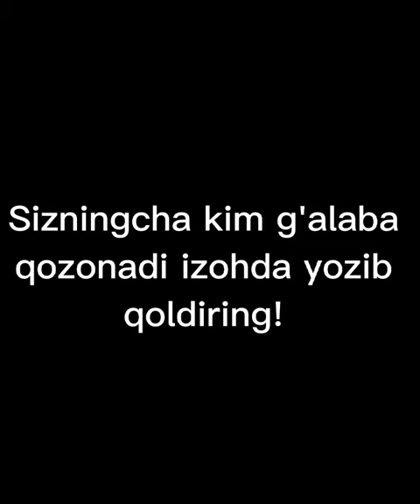Fazilddin Gaibnazarov vs Jamshid Karimov iki uzbek jangi skoro